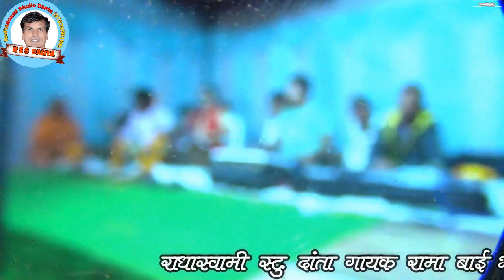डाली बाई की समाधि का भजन BY रामा बाई RSS DANTA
रामदेवजी के मंदिर लादरिया मे